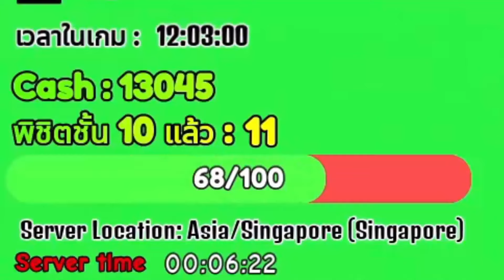หมูเด้งขึ้นถึงชั้น 10 ได้แล้วพี่อั๋นเอาผลถาวรมาเลย!!! แมพ Earth tree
หมูเด้งเก่งไหมคะ พี่ๆFC